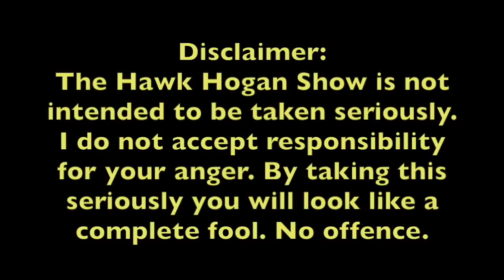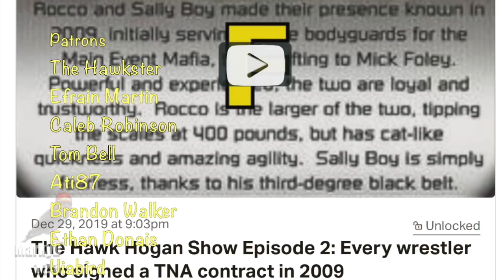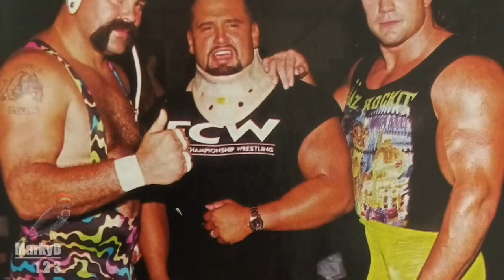Every Wrestler Signed by WWE/WWF in 1999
The peak of the attitude era. Lets see what wrestlers were signed to WWF in this great year. This is episode 9 of The Hawk Hogan Show, doing something a bit different here.